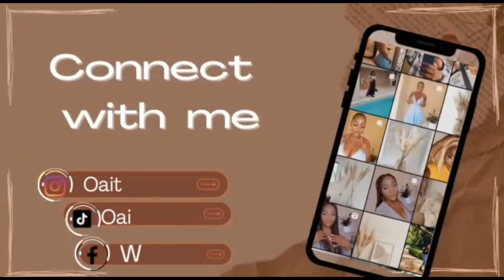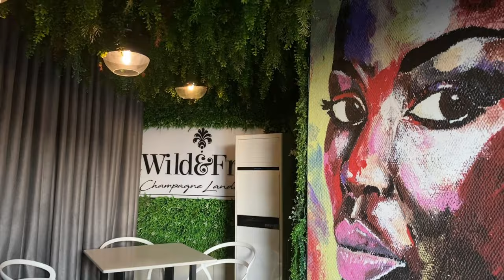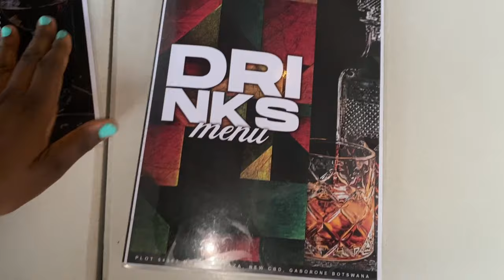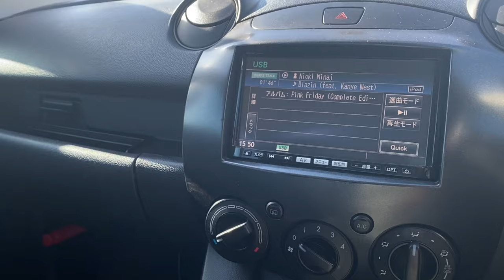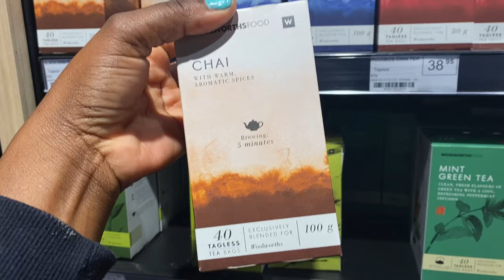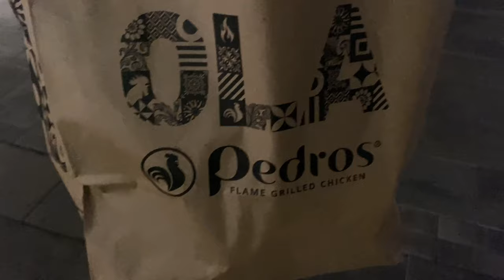Lifeingabs ep8|Failed Grwm & New Restaurant Hop: A Fun Night out+making breakfast|Botswana YouTuber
Watch in 1080p my loves🤎🤎